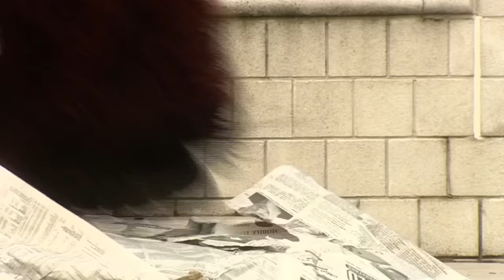Brum 410 | GORILLA CAPER | Kids Show Full Episode